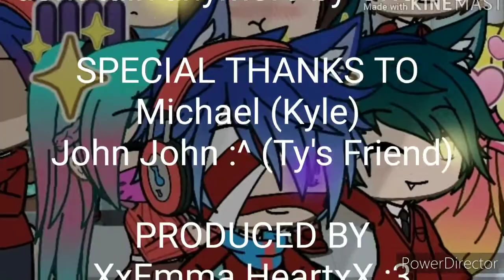Just an Ordinary High : "Old Memories" Ep 3 S2 (READ DESCRIPTION)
In my next video I will explain why I stopped uploading this series, I hope you enjoy this episode, sorry it was short I just had no idea what to do because I have ideas for S3, My plan for this series is to end Hunter and Aurora's story and try to focus on the 4 little kids in the video, I want to have them as the main characters in S3 since just having Hunter and Aurora is boring, so I will be trying to shift your guys view on the little kids so you can get used to them. I will Also show you new characters and what the characters look like now, most of them look the same but some look different... Please enjoy! :3 (Keep scrolling down in the Description to see the song I used)

--Channel(s) you should check out--

Playlists you NEED to watch in order to understand what's happening now